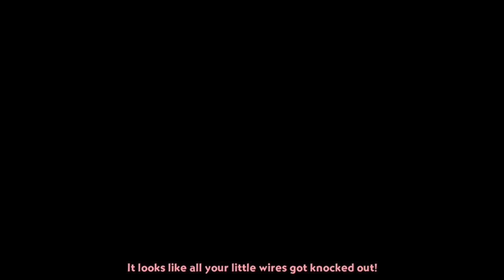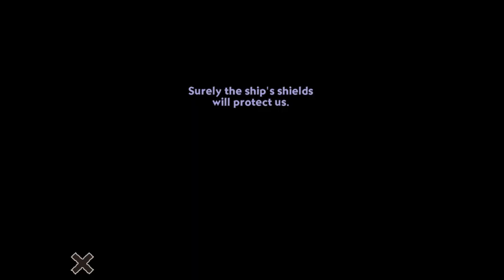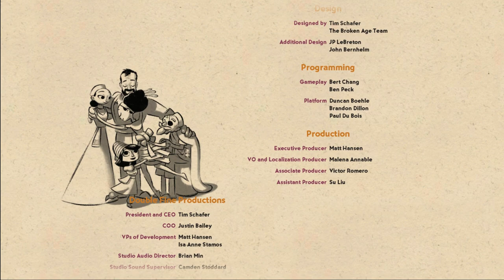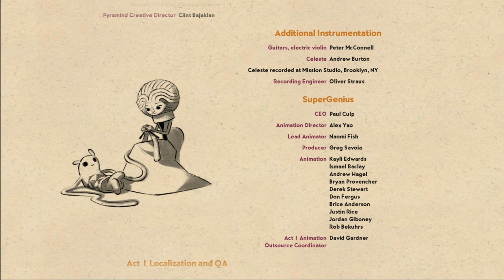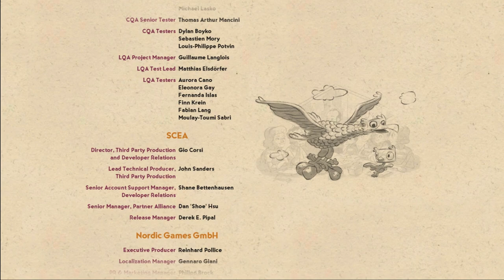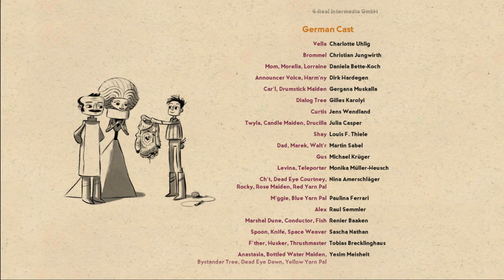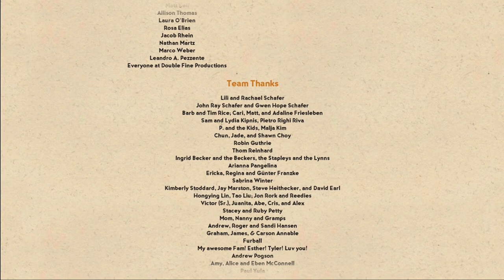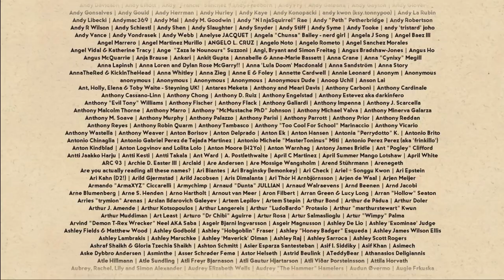Broken Age: Act 2 [Shay AND Vella's Story] - The End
Vella and Shay race to save their families, but there's only one problem. wires. those damn wires... WHY GOD?!?!?! WHYYYYY?!

Broken Age is a point-and-click adventure by Double Fine, which I am playing on PC.

• Send your fan mail to:
Jesse Cox